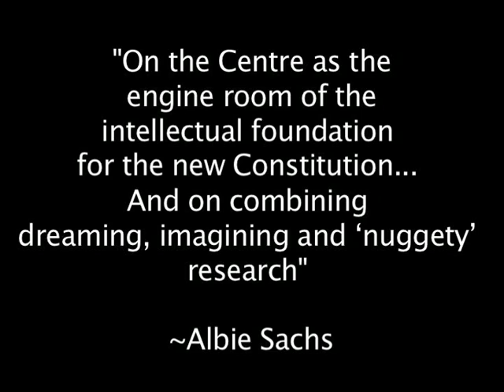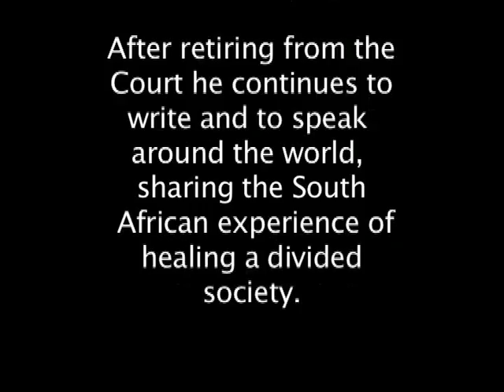Albie SACHS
Dullah Omar Institute Launch 2015